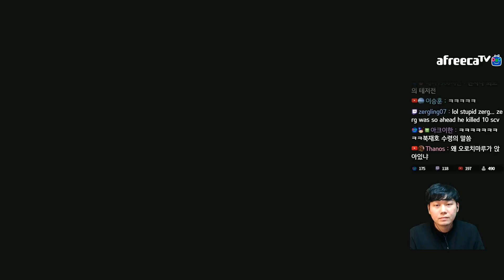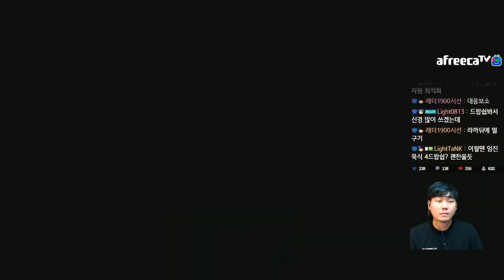[18.11.21] SC:R 1v1 (FPVOD) Light (T) vs SoMa (Z) [Best of 3]